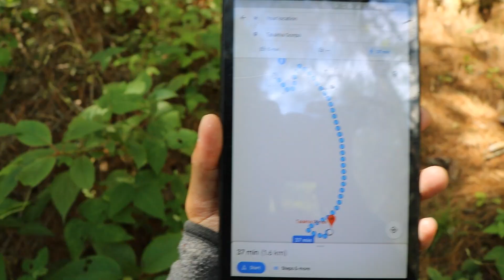Hike to Talakha Goenpa in Thimphu Bhutan by Man Bir Rai Copy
Hike to Talakha Goenpa in Thimphu, 30th June 2019